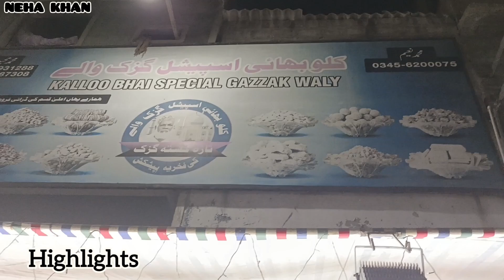Dry Fruits & Gajak | Badam, Kaju, Chikki | Winter Special | Wholesale | Cheapest Price | NEHA KHAN